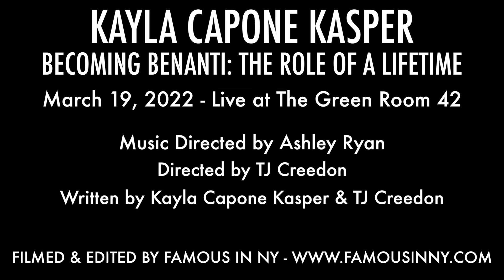Kayla Capone Kasper - "Unusual Way" (Nine; Maury Yeston)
KAYLA CAPONE KASPER
BECOMING BENANTI: THE ROLE OF A LIFETIME
March 19, 2022 - Live at The Green Room 42

Music Directed by Ashley Ryan
Directed & Co-Written by TJ Creedon
Written by Kayla Capone Kasper & TJ Creedon